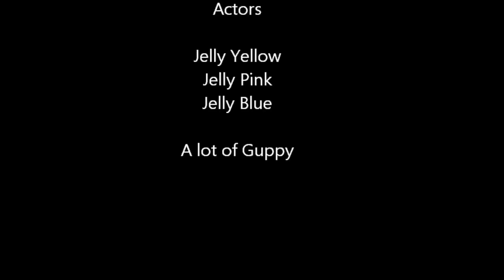Méduse artificielles pour aquarium